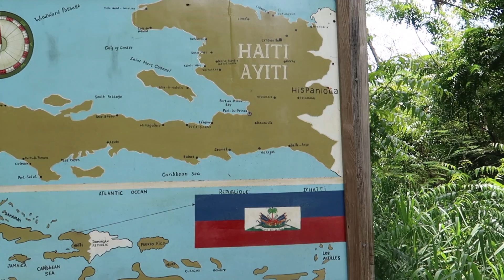Disembarking Oasis of the Sea Day 6 & 7 + Labadee, Haiti Private Island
Here you will watch Day 6 & 7 (De-boarding) of our first cruise on Royal Caribbean Oasis of the Seas Ship.